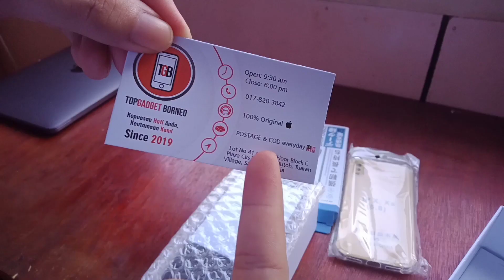IPhone Xs 256GB Gold Unboxing